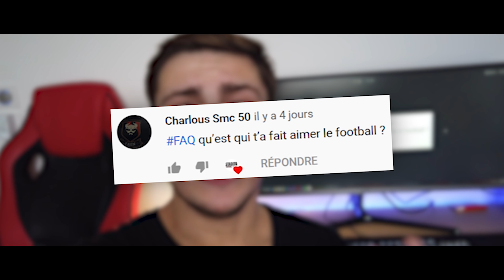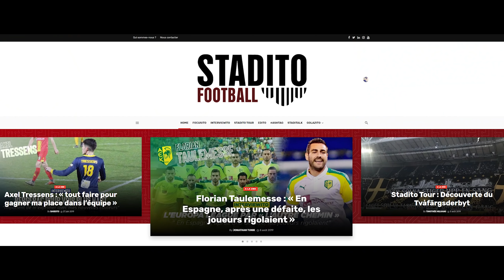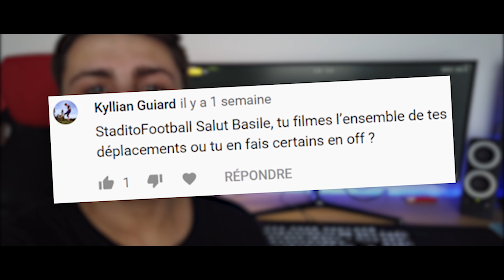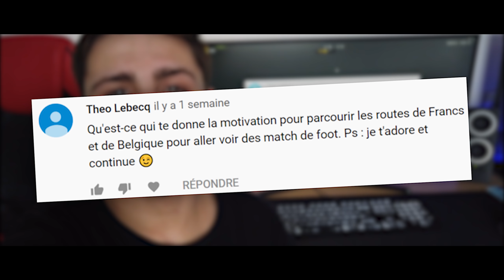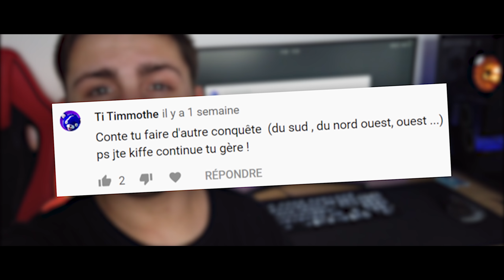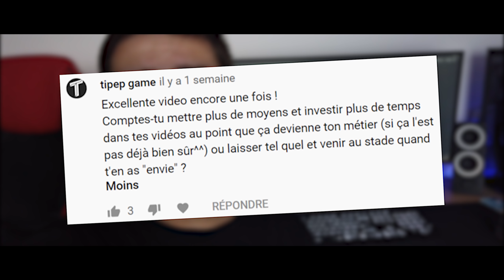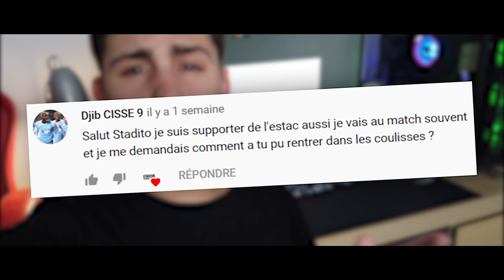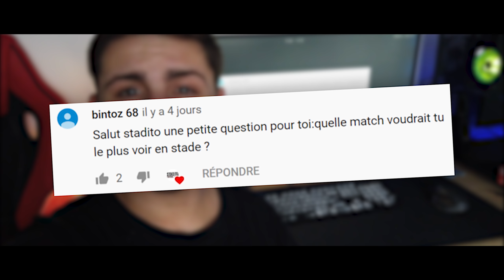JE RÉPONDS À VOS QUESTIONS POUR LA PREMIÈRE FOIS | FAQ - Spéciale 10K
Je tenais énormément à vous remercier pour l'ensemble de vos messages qui me touchent chaque jour. Depuis maintenant 5 mois je partage avec vous ma passion et c'est un kiff total. C'est donc avec un grand plaisir de j'ai répondu à vos questions dans le cadre d'un FAQ (Foire aux questions), la première de l'histoire de la chaîne.

Encore merci à tous, à très vite dans un stade !